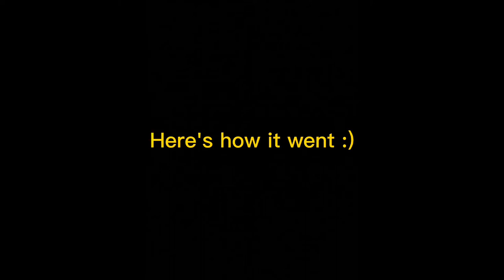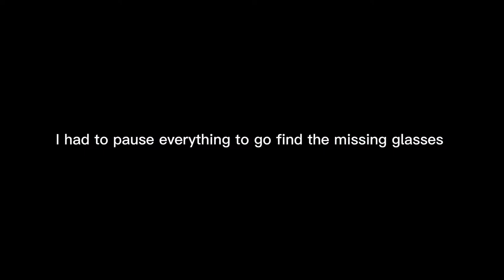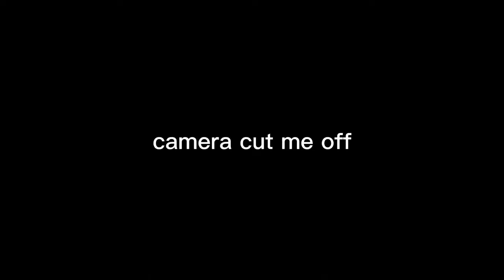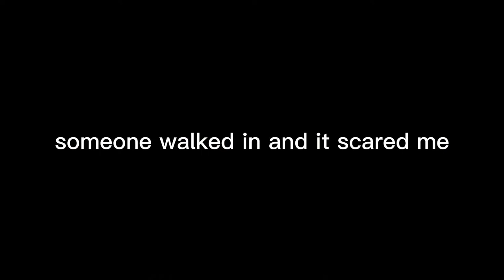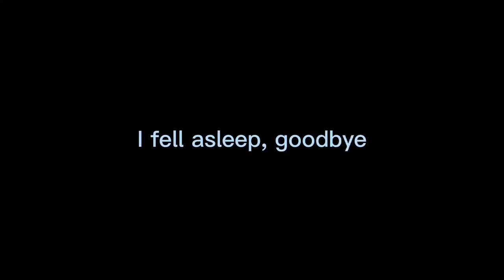Hump day vlog...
I figured I'd do my first video on September 21st (Like the song september) After the past few months, I wanted to put my energy towards something productive and positive. ♡